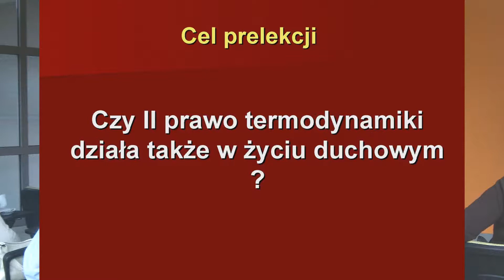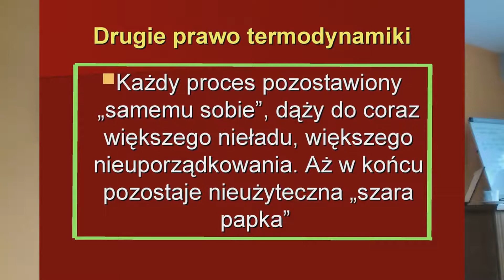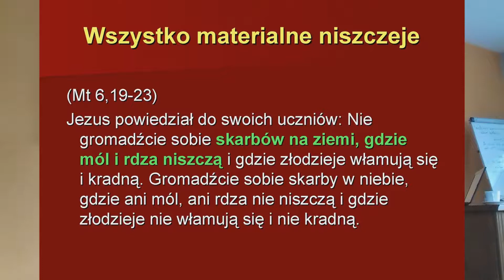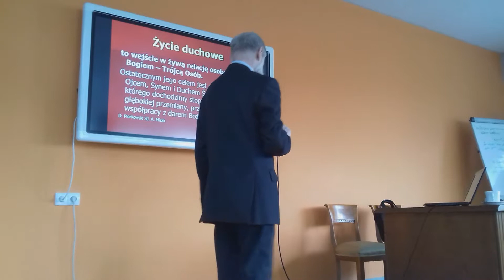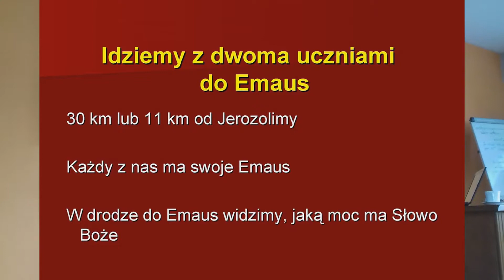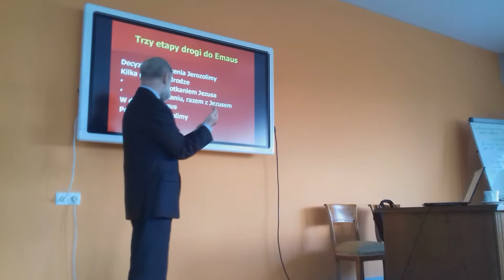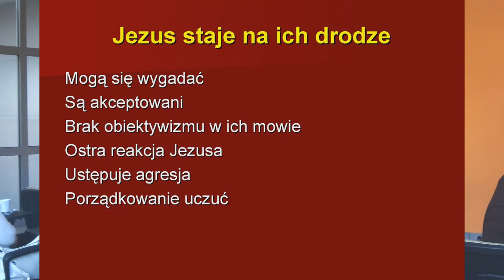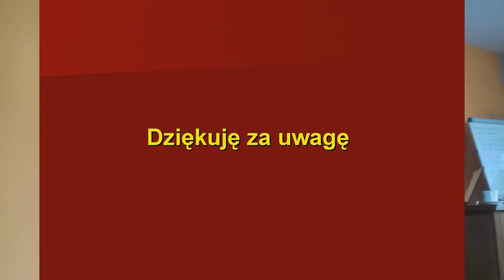Stosowalność II prawa termodynamiki w życiu duchowym